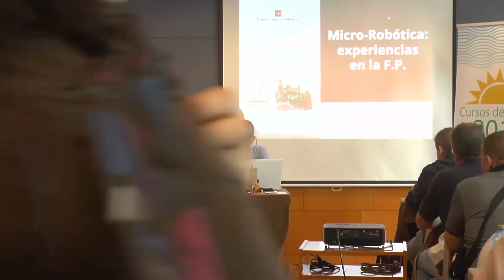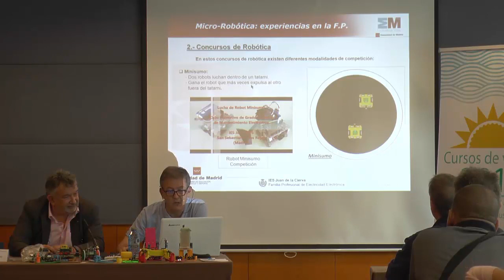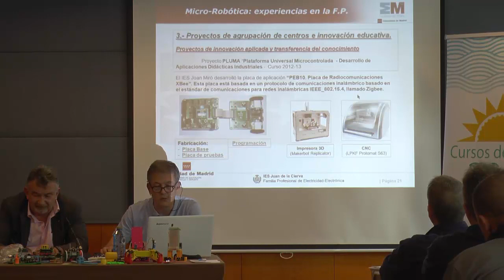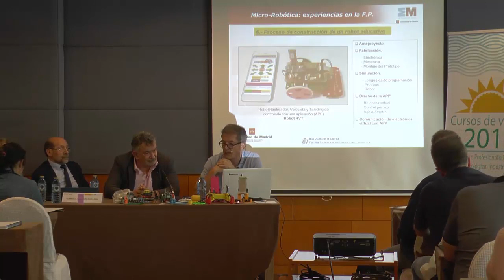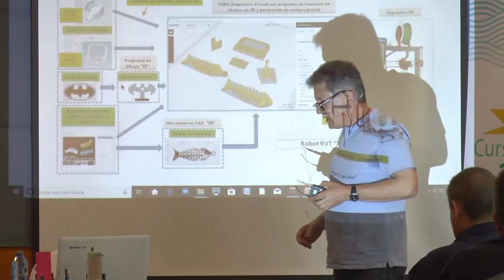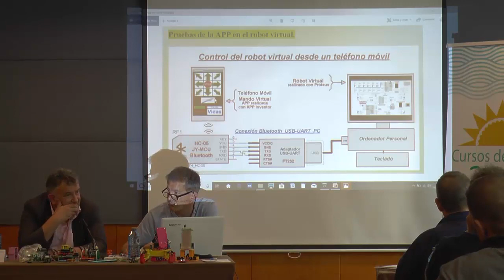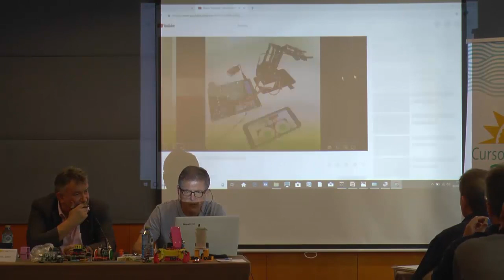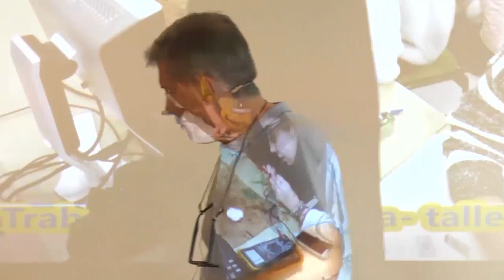8 Micro robótica: experiencias en FP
Ponente: Pedro Alonso Sanz